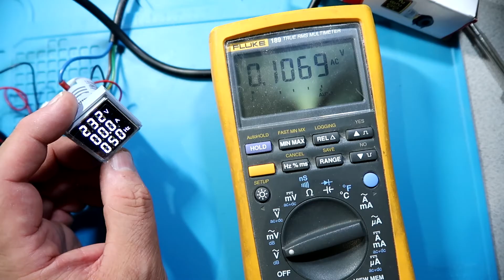Medidor 3 en 1 : medir Tension, Intensidad y Frecuencia de forma facil.